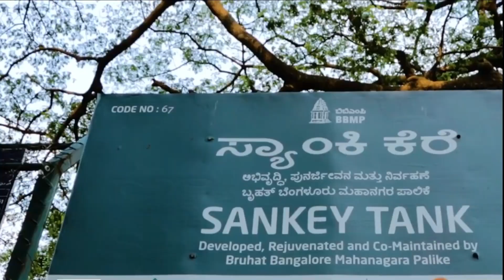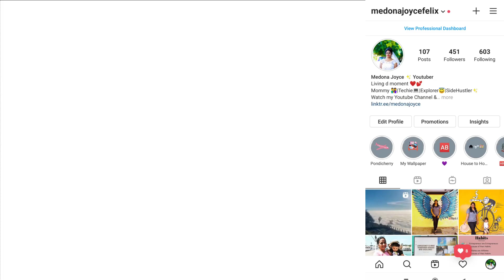Bangalore tourist places travel vlog|Tourist places in Bangalore|Places to visit in Bangalore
Hi lovlies ,

Today Video : bangalore must visit places in one day|bangalore tourist places travel vlog|tourist places in bangalore

if you like the "bangalore must visit places in one day|bangalore tourist places travel vlog|tourist places in bangalore" video
if this "bangalore must visit places in one day|bangalore tourist places travel vlog|tourist places in bangalore" is useful let me know in comment section
if you enjoyed "bangalore must visit places in one day|bangalore tourist places travel vlog|tourist places in bangalore" consider subcribing .

Medona Joyce